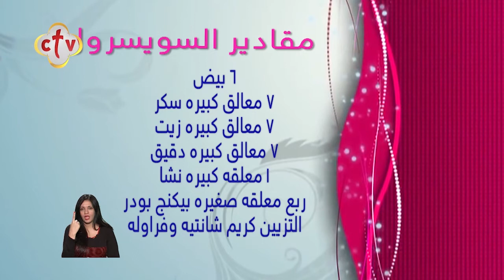بالطريقة دي هتعملي سويسرول لأولادك وهيحبوه جدا